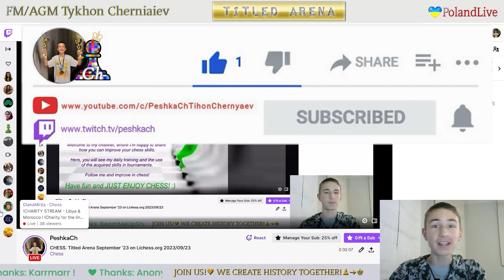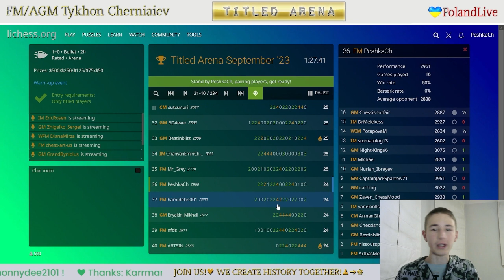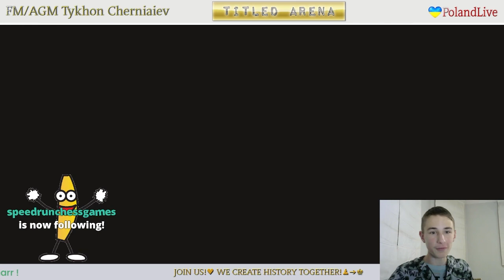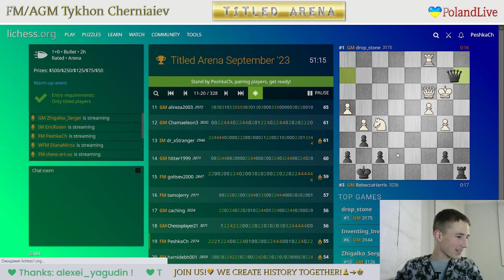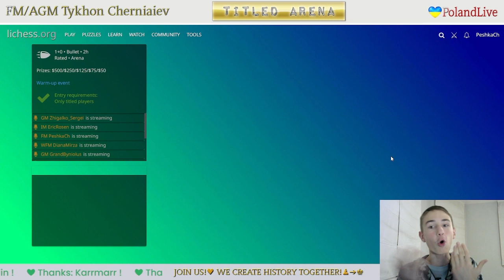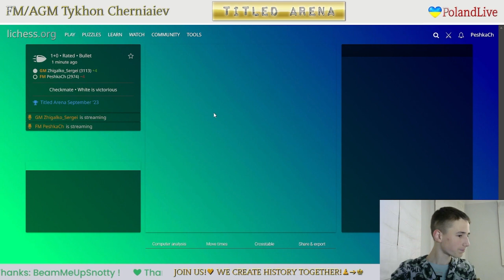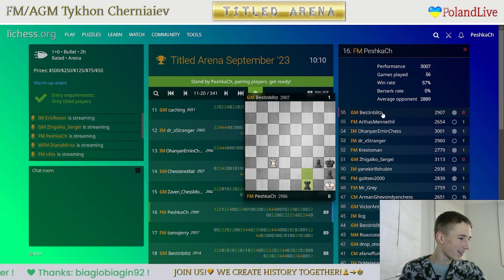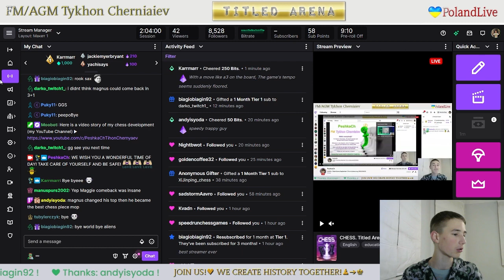CHESS. Titled Arena September '23 on Lichess.oarg. LiveStream. 23/09/2023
His performance in Titled Arena September '23 is 3017!